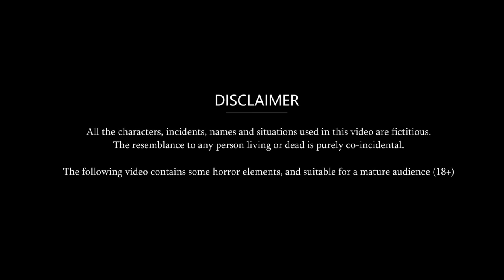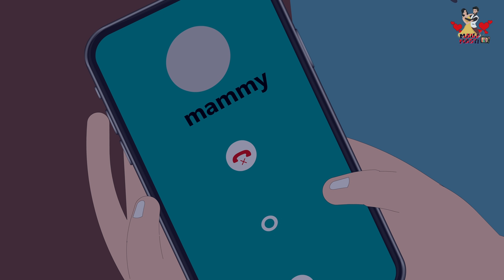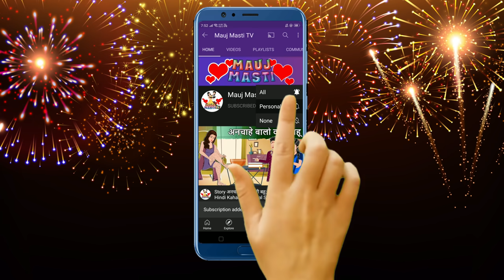Story Mini Skirt वाली बहू: Saas Bahu Hindi Kahaniya | Moral Stories in Hindi | Bedtime Kahani